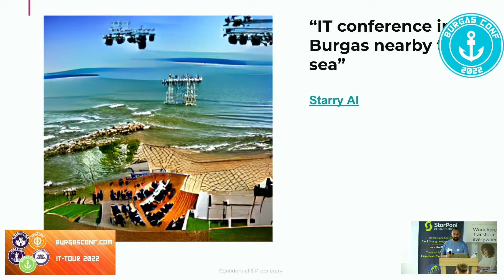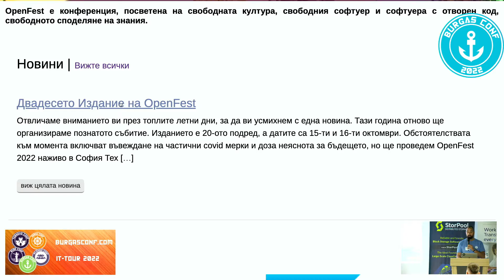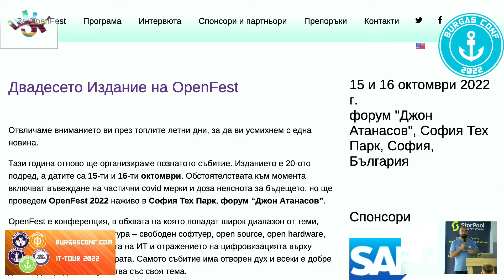Lightning talks 03 – BurgasConf 2022